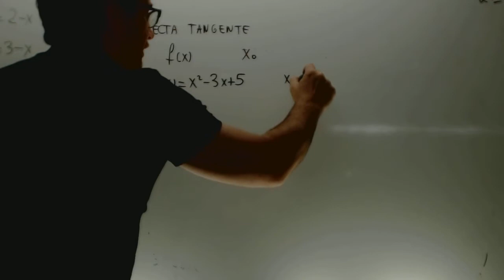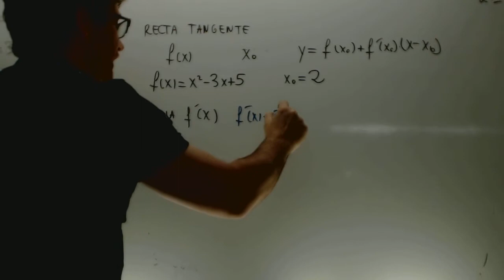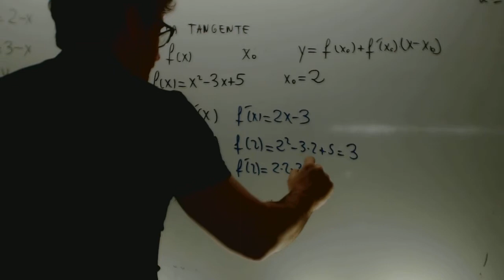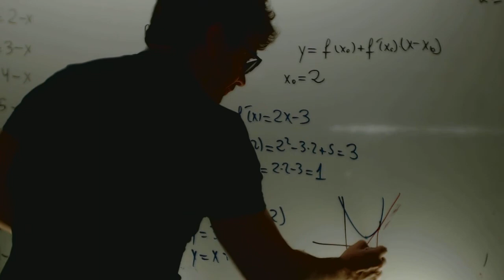Recta tangente Matematicas 1 Bachillerato Academia Usero Estepona